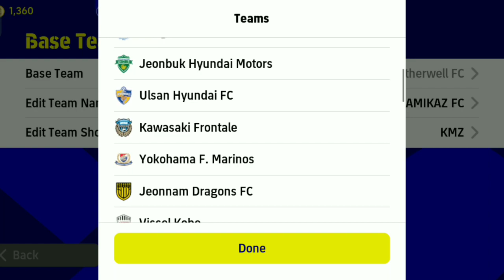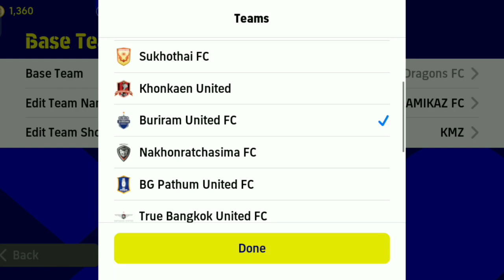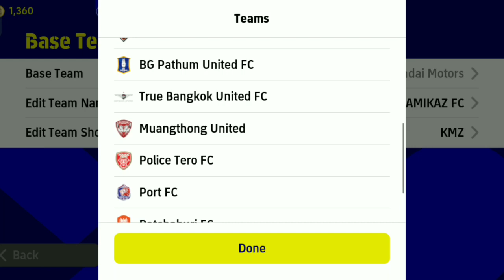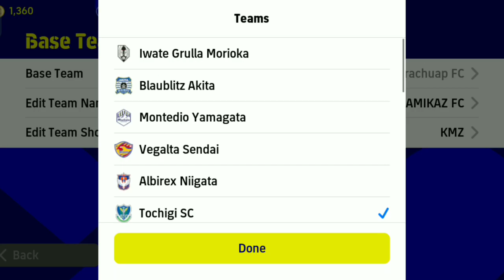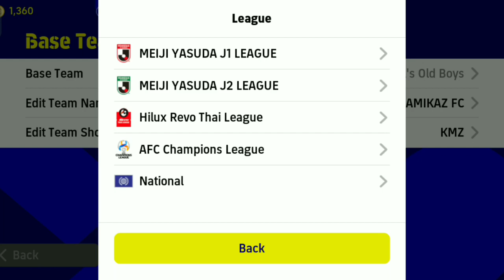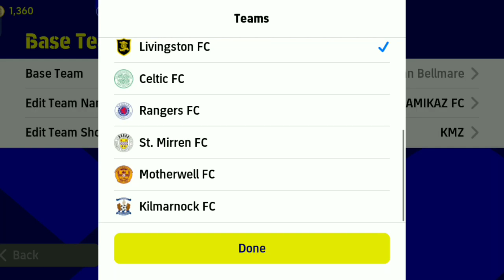🔥UPDATE 2.3.2🔥 - Top best new jerseys in efootball 2023: New kits in efootball 2023